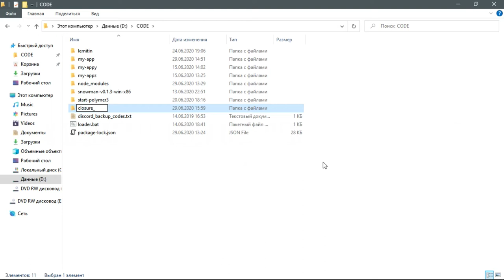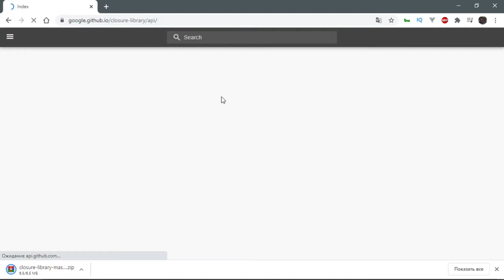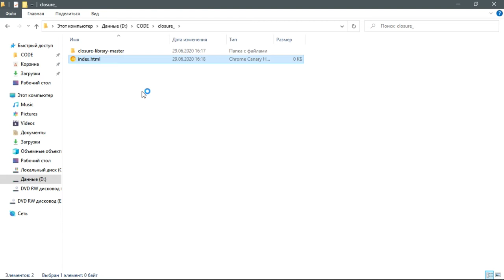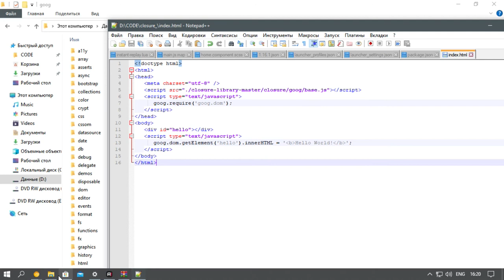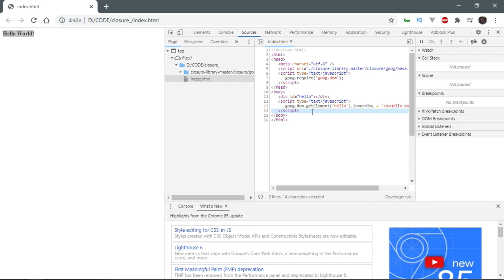Начало работы с Google Closure Library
Тайм-коды: